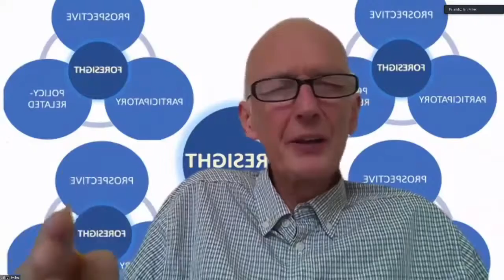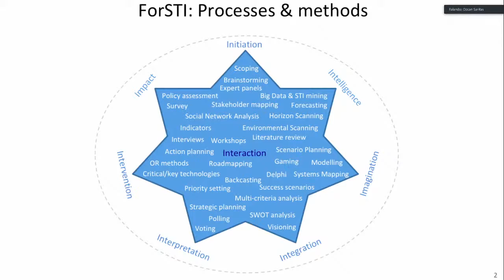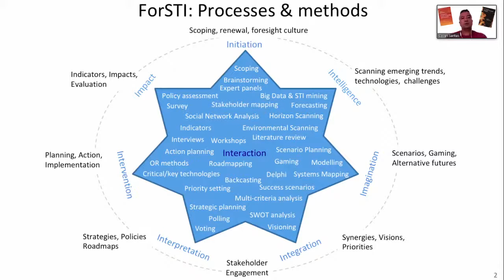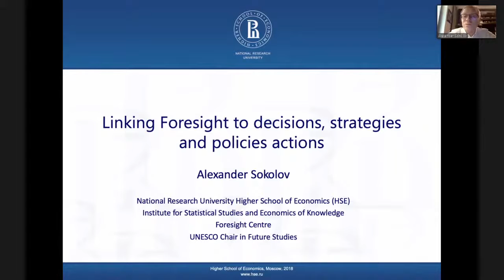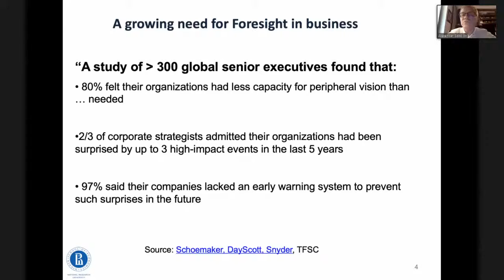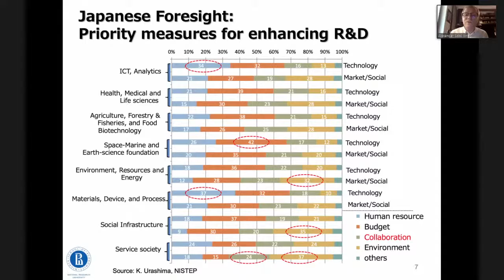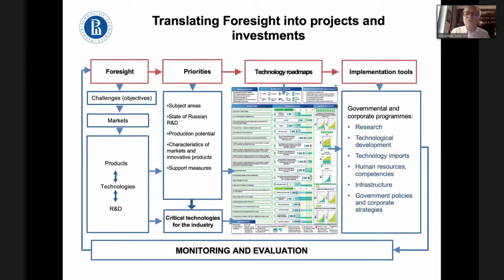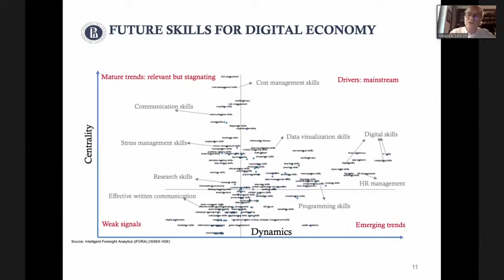Launching of the book - Foresight for Science, Technology and Inovation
Rountable "Foresight, Politics and Pandemics" for the book launch "Foresight for Science, Technology and Inovation"

Participants:
Ian Miles - Emeritus Professor at the University of Manchester, UK;
Ozcan Saritas - Professor of Innovation and Strategy at the Higher School of Economics - Moscow/RU;
Alexander Sokolov - Deputy Director at the Higher School of Economics - Moscow/RU.

Facilitators:
Valdiléa Veloso - Director of the Evandro Chagas National Institute of Infectious Diseases - INI/Fiocruz;
Juliano Lima - Chief of Staff at the Presidency of Fiocruz.

Moderator:
Valdir Ermida - Head of Planning at the Evandro Chagas National Institute of Infectious Diseases - INI/Fiocruz.

Rountable "Foresight, Politics and Pandemics"
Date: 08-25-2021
By: VideoSaúde Distribuidora da Fiocruz